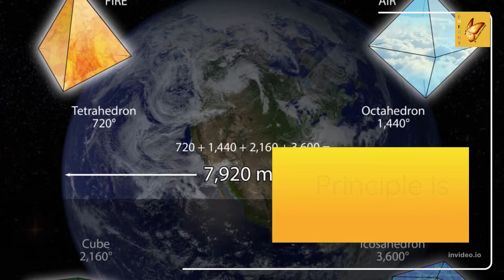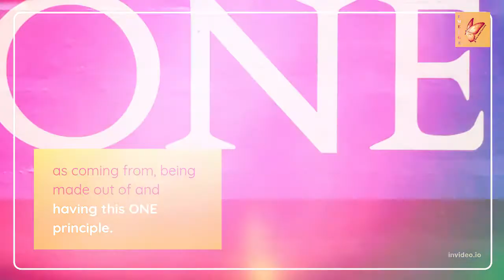Principle - Daily Mindset Challenge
Today, let us dwell on Principle. Disciplining your thoughts daily can be a challenge but it is a challenge that must be faced because it is the key to everything you want, desire and wish for.

If you you want to grow, find your passion or purpose, as well as learn fundamental life principles that lead to self mastery- to be who you have always known deep down was possible- and live that fulfilling purposeful life that makes everything meaningful and a joy, then this daily mindset challenge is for you!

You need the practice of positive mindset choices to overcome negative thoughts, undesired feelings and to gain a growth mindset vs fixed mindset, that's  the mindset of high achievers who get consistent results. The daily challenge is here to help you do just that!!!

We help you understand fundamental life principles that enable you to see what steps you need to take and with your ability to believe in yourself to fulfill your deepest desires, you will start manifesting your DREAM LIFE soon. So start  practicing daily and stick to challenge till you ACHIEVE CHAMPION.

With love,
 Anox Andoh